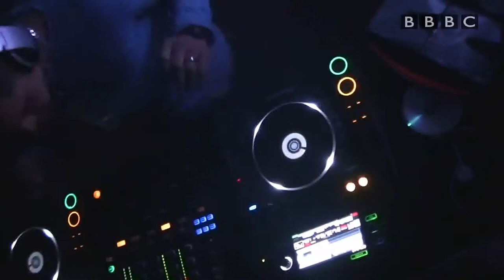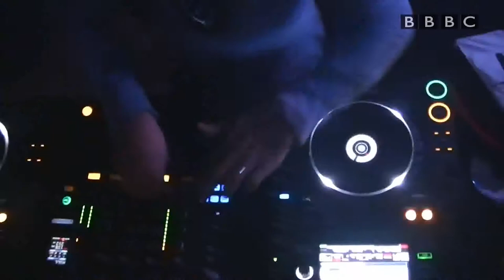CoCo RoSS ★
★CoCo RoSS★ - " By day, I'm a royal marine commando. By night I'm a trance Dj, who predominantly plays tech and uplifting trance."